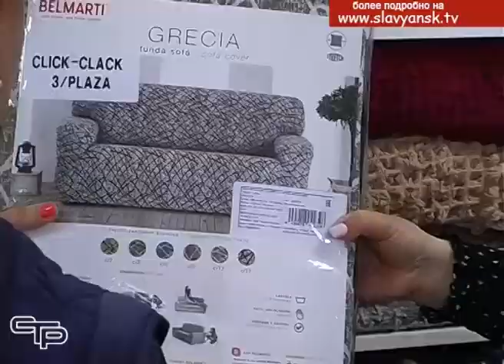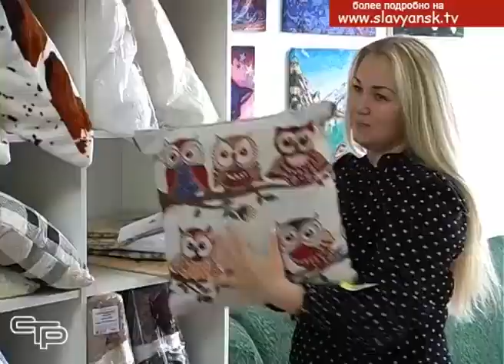Чехлы для мебели Еврокомфорт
Иногда в жизни наступает такой момент, когда хочется изменить интерьер квартиры или дома, но не всегда материальные возможности позволяют это сделать. Ведь ремонт требует больших вложений, а за ним последует желание поменять мебель. Прекрасным выходом из такой ситуации станет замена текстиля, например, приобретение универсальных чехлов на диван и кресла, благодаря которым комната заиграет новыми красками.  О том, как преобразить мягкую мебель и интерьер своего дома быстро и без серьезных финансовых вложений, смотрите в следующем материале выпуска.